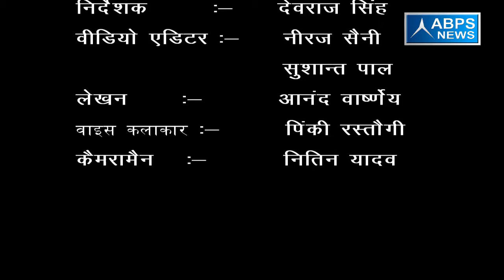गांव -माँमऊ , ब्लॉक -शिकारपुर, जिला - बुलन्दशहर